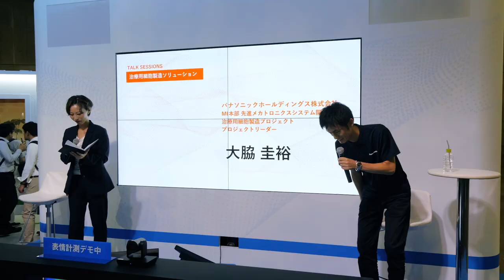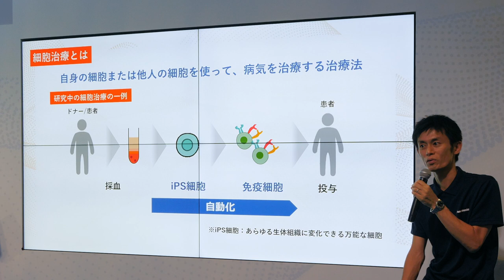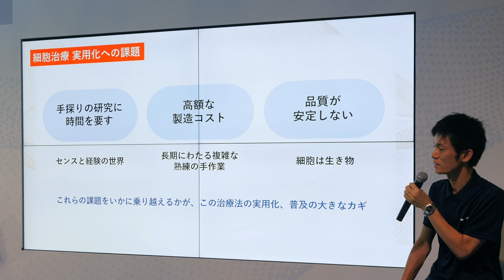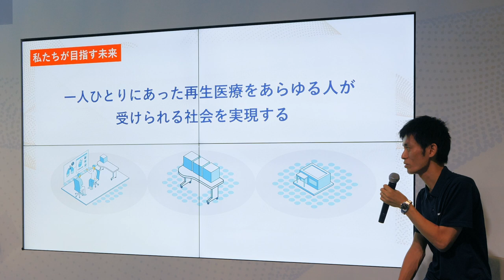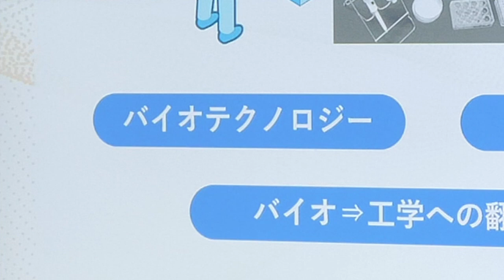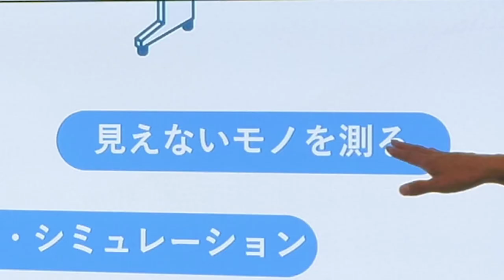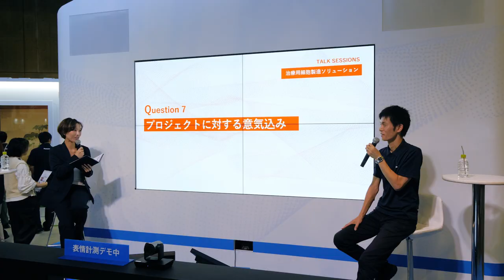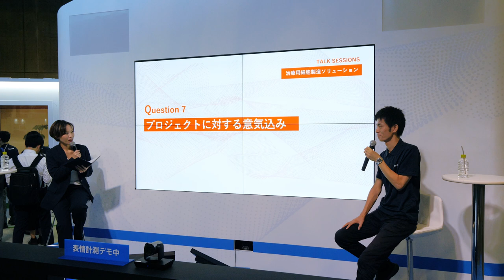治療用細胞製造ソリューション - TALK SESSION｜CEATEC 2024｜Panasonic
「一人ひとりにあった再生医療をあらゆる人が受けられる社会の実現」を目指して、パナソニックのものづくり技術を進化させた新たな取り組みを進めています。iPS細胞から免疫細胞を育てる装置ソリューションを担当者が紹介します。
登壇者：パナソニック ホールディングス(株) 大脇 圭裕

日時：2024/10/17　15:10-15:40
会場：幕張メッセ ホール 6 ブース番号 6H105

※本動画は、CEATEC 2024（2024年10月15日～18日、千葉県・幕張メッセにて）のパナソニックグループブースで開催されたトークセッションの録画です。

プレスリリース：パナソニックグループが「CEATEC 2024」に出展

プレスリリース：iPS細胞を活用した新たな個別化がん治療方法を確立・普及するためのプロジェクトを発足